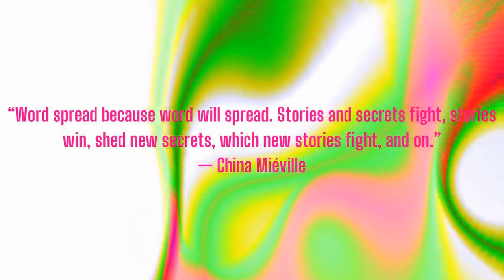Radical Engagements: "Metabolism, Crisis, and Elasticity" by Kohei Saito, part 3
We discuss  Saito's critique of Lukacs and Engels and his particular use of hermeneutics that claims that Marx "rejected historical materialism."

Referenced Text:

Saito, Kohei. (2021) "Metabolism, Crisis, and Elasticity." Reexamining Engel's Legacy in the 21st Century. Cham, Switizerland: Palgrave Macmillan.115-136

Cohost of Excavations: Jordin Dubin
Cohost of Vulgar Complexity: Abi Hassen
Audio Producer: Paul Channel Strip ( @aufhebenkultur )